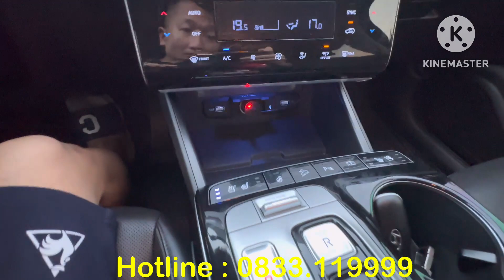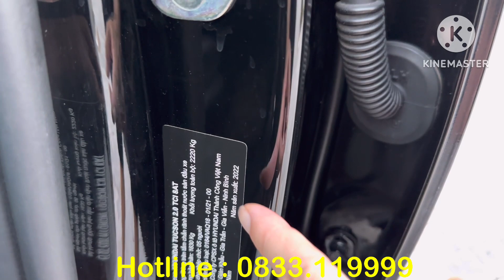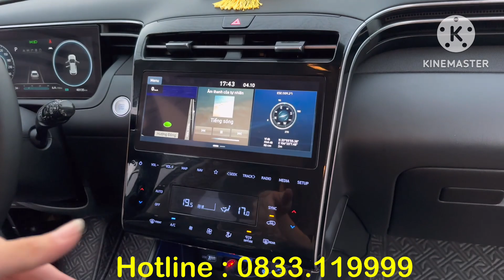Siêu Hot Cực Mới TUSSON MÁY DẦU 2022 Bác Chủ Vừa Mua BÁN LỖ GẦN 200t ạ